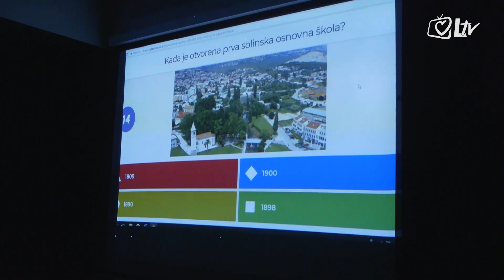Izdvojeno 1.9.2018. - Projekt 'Solinski vremeplov'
Ni ljetni praznici nisu omeli učenike Osnovne škole don Lovre Katića iz Solina da se aktiviraju. Projekt 'Solinski vremeplov' uključuje cjelovit inovativni pristup kulturnoj baštini.